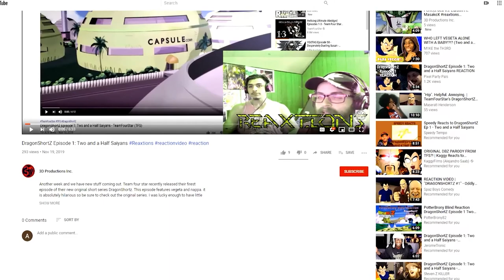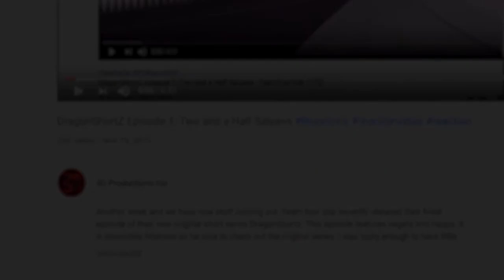Red Vs. Blue Season 8: Chapter: 13-14 | Axel Grave ReaXtions | Reaction Video 3D Productions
As we continue to explore Church and tex’s classic dynamic Wash and the Meta may get a little help from Doc after all.